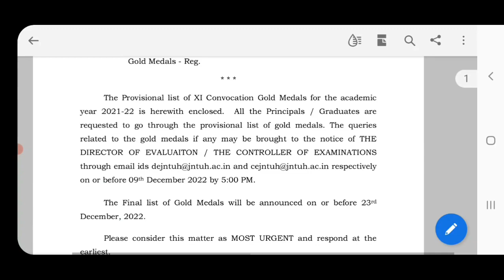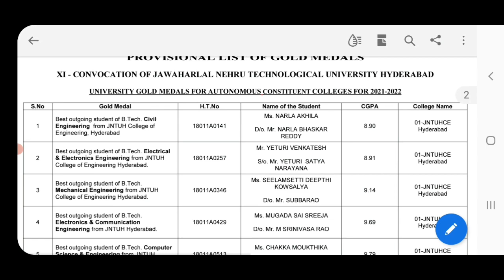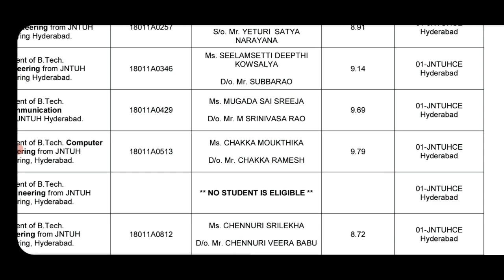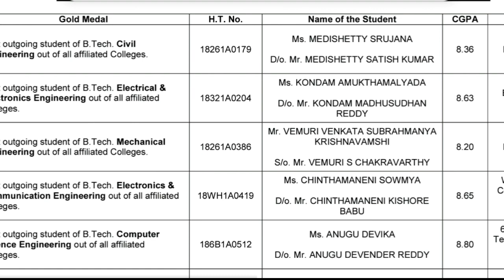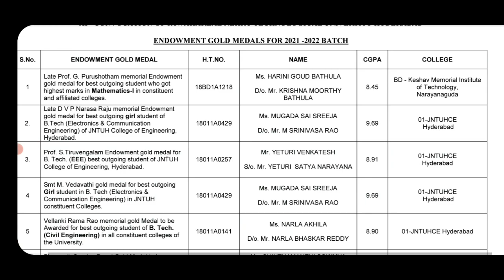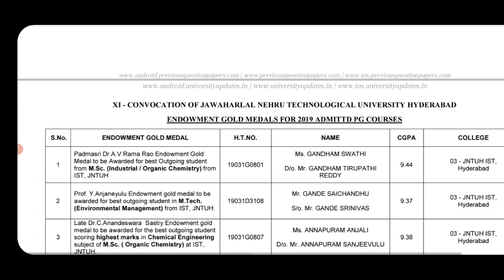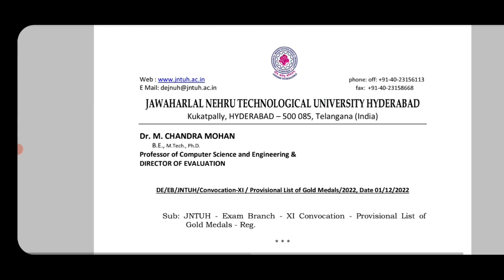JNTUH GOLD MEDAL PROVISIONAL LIST OF STUDENTS 2021- 2022